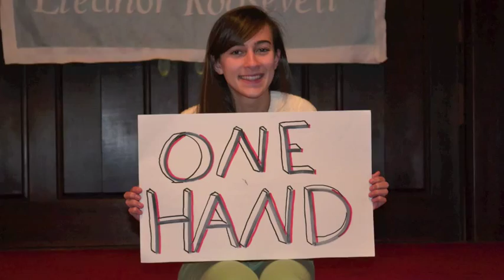One Voice: A Song for Malala